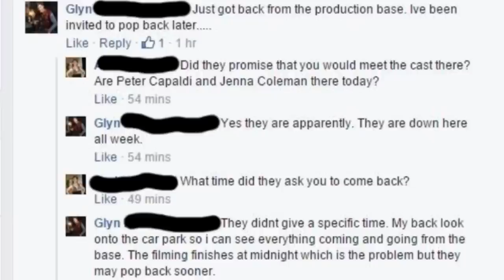I Met Peter Capaldi!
I met The Doctor! He shook my hand with his actual hand! I also met welsh people. Apparently we're related. Who cares?! I met The Doctor!

Skip to 3:28 to see the moment I met Pete.

A great page to find out where Doctor Who is being filmed

My Equipment
In Car Camera